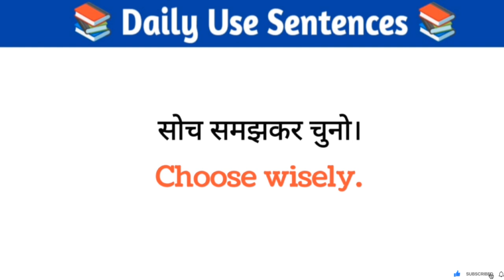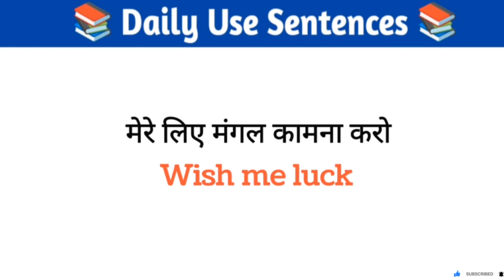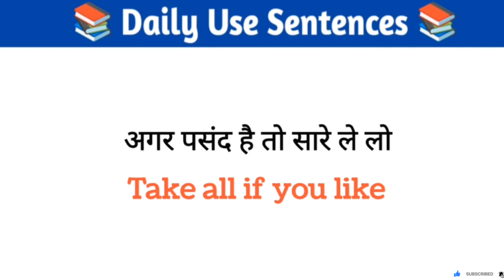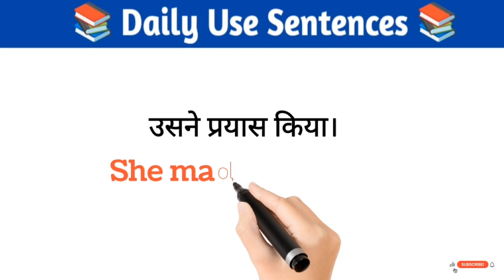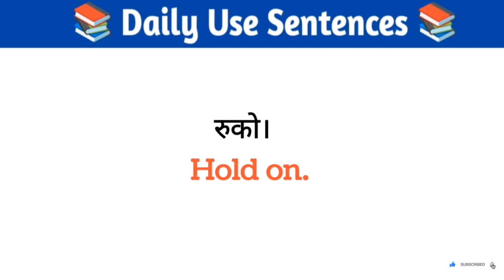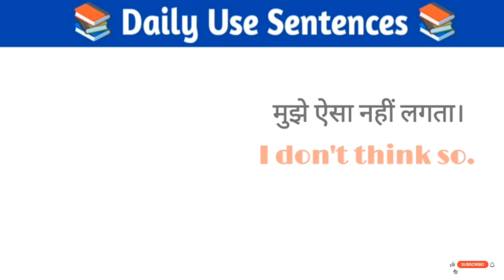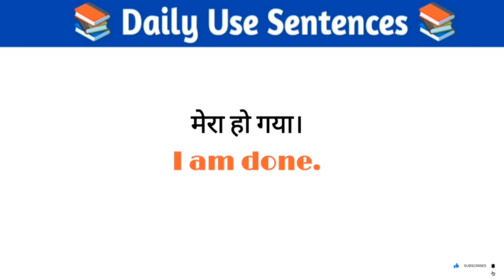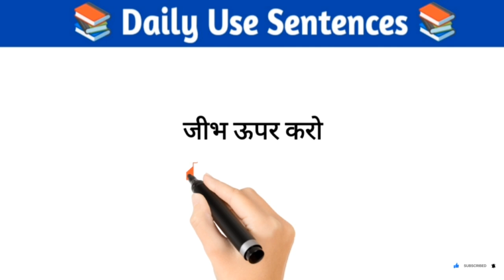300+ Daily Use Small Sentences in Hindi | Spoken English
Comment us for your learning topics.
Spoken English practice videos by the hinglish show